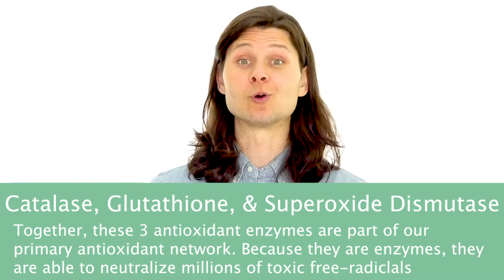Black Cumin Seed Oil Incredible Health Benefits for Anti-Aging, Longevity, And Energy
Black cumin seed oil is said to be "the cure for everything except death." In this video you learn how black cumin oil really impacts our body in the deepest possible ways. and yet, is only the tip of the iceberg.

Purified Shilajit Resin:  Vimirth.com